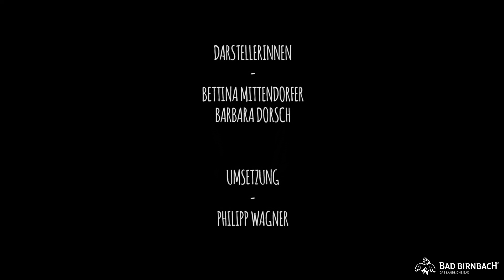Heute für Sie... Bettina Mittendorfer & Barbara Dorsch